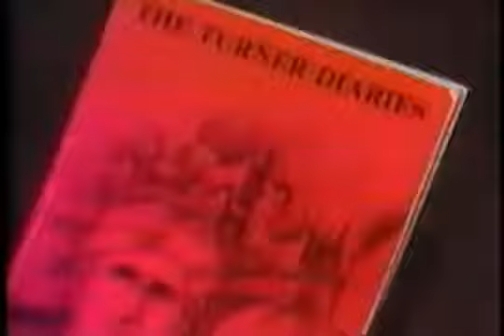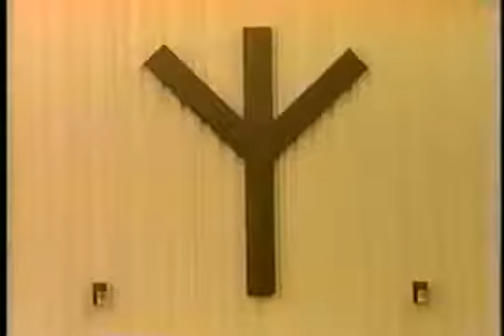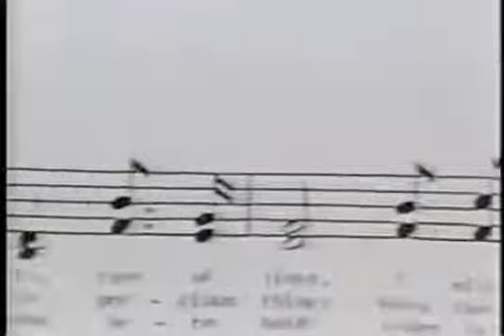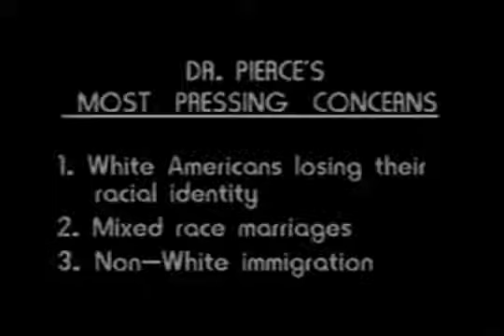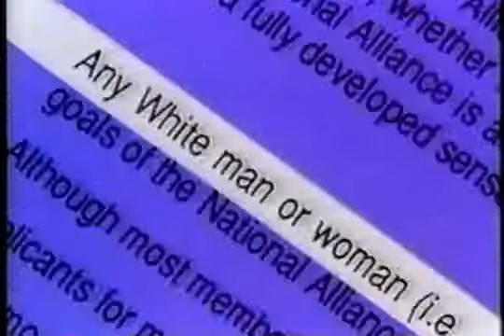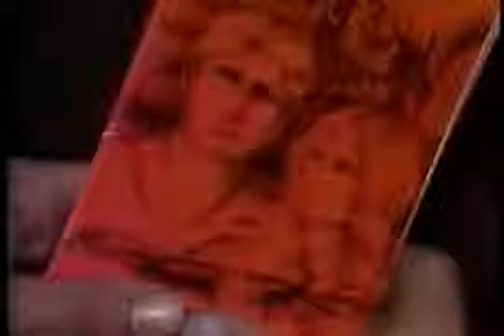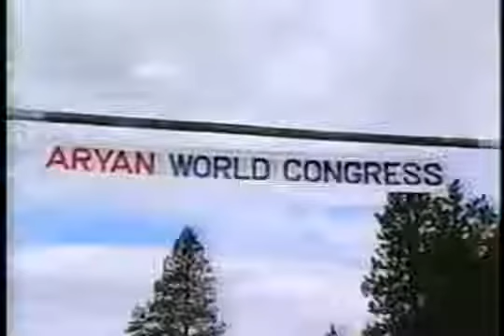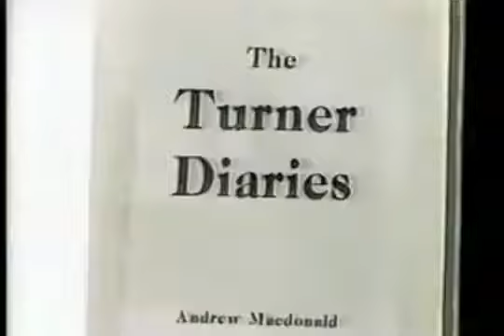The Author of the 1978 'The Turner Diaries' Novel, Dr. William Luther Pierce, in a 1991 Documentary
This documentary is called "Dr. No." It showcases Dr. Pierce's work, his church, Cosmotheist Church, and his organization, The National Alliance.